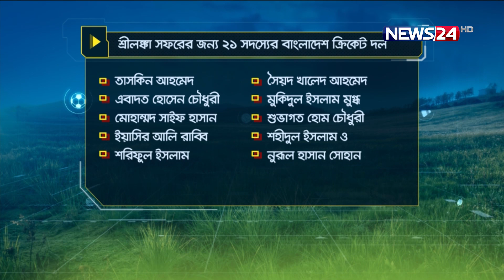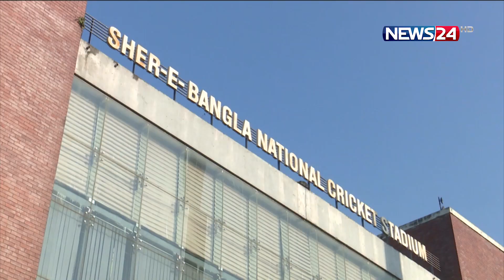Sports Special স্পোর্টস স্পেশাল LIVE show on NEWS24 || 11Apr.21